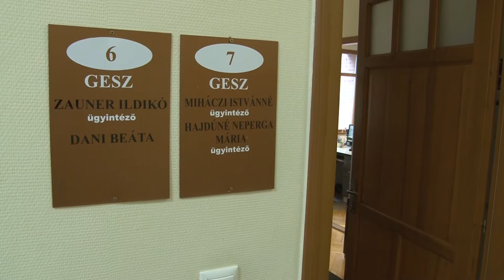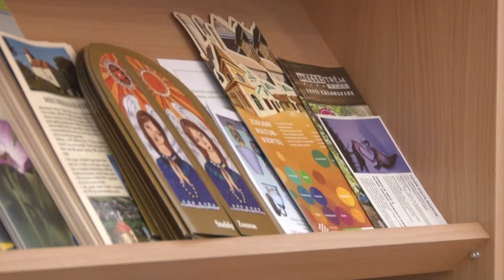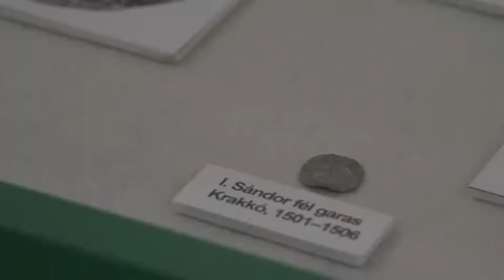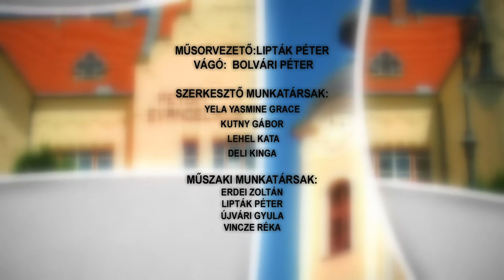Bonyhádi Napló 20220729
Bonyhádi Napló

Ismét megrendezik Bonyhádon a Bukovinai Találkozások Nemzetközi Folklórfesztivált
Nyugdíjba vonult Füller Imre - a Magyartarka tenyésztők egyesületének ügyvezető igazgatója
Dani Beáta - új vezető a bonyhádi gazdasági ellátó szervezet élén
 Völgységi Tájkutató Alapítvány